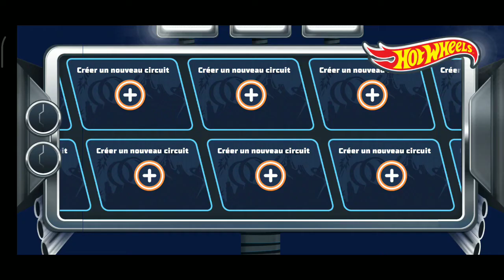Hot Wheels Car Racing Drivers start your engines Car Driving Race 2020 سباق السيارات العاب الاندرويد